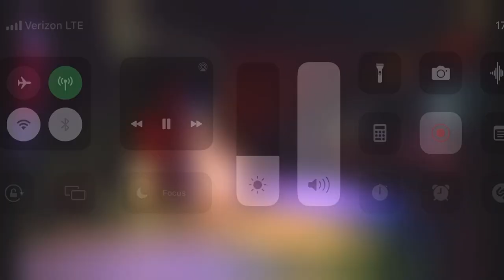and Monet Sinclair: About Damn Time